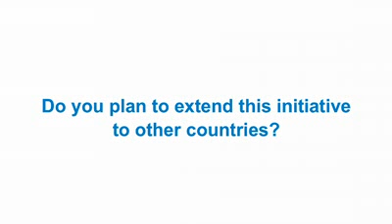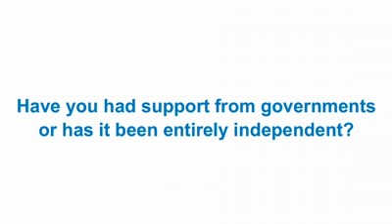ASH 2009: The International Consortium on Acute Promyelocytic Leukemia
Dr Eduardo Rego talks about The International Consortium on Acute Promyelocytic Leukemia and its work in Latin America.

Dr Eduardo Rego - University of Sao Paulo, Brazil, speaking at the 51st ASH Annual Meeting in New Orleans.